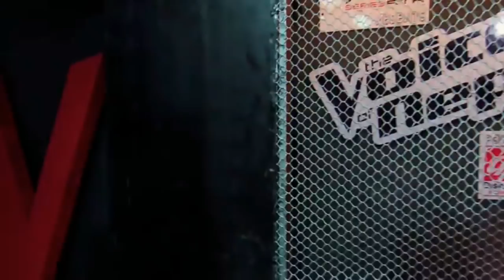The Voice of Nepal | Anish Shrestha ( BLIND AUDITION )